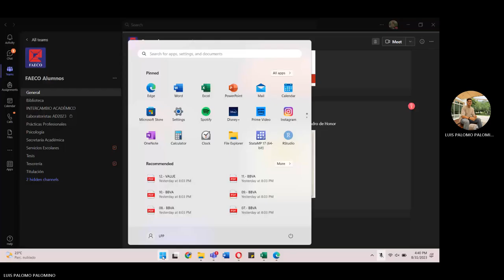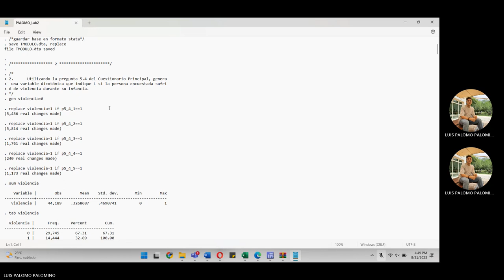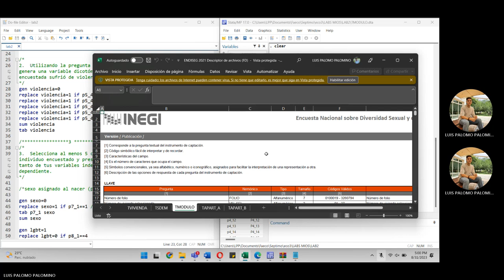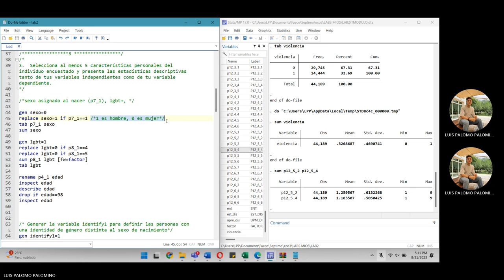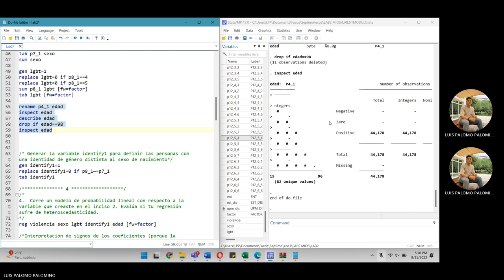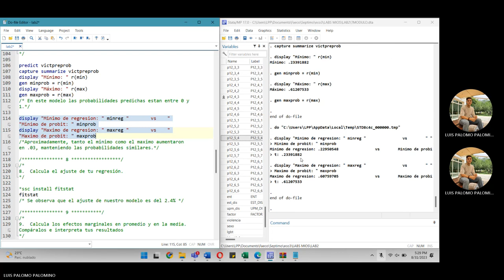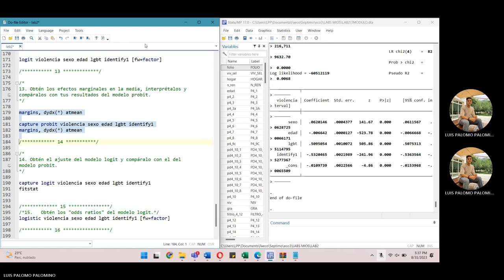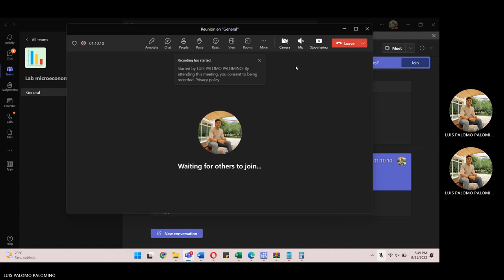Lab 6 Econometría 3